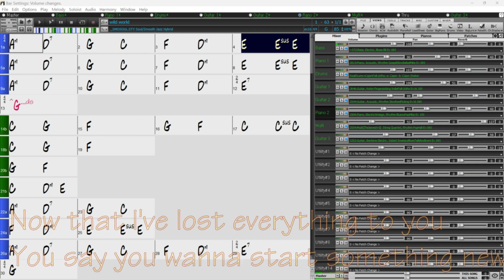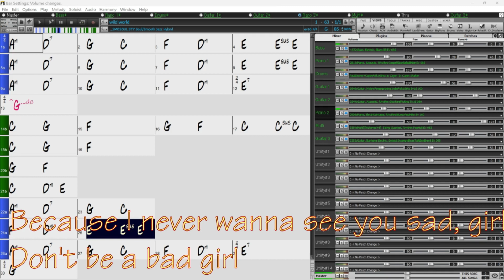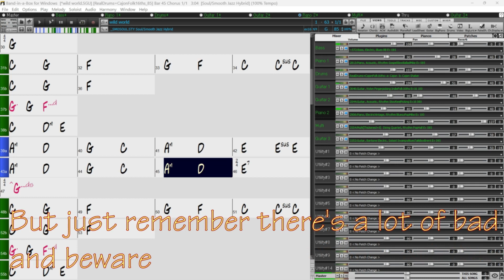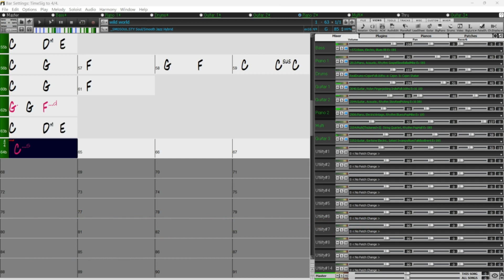Vol.145: Wild World, Cat Stevens, Kitsune-han BIAB Cover